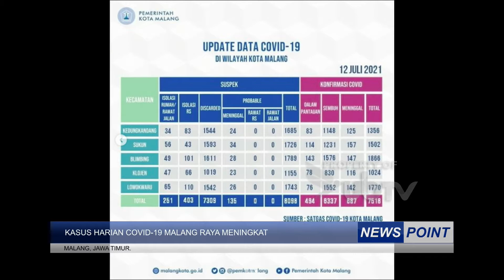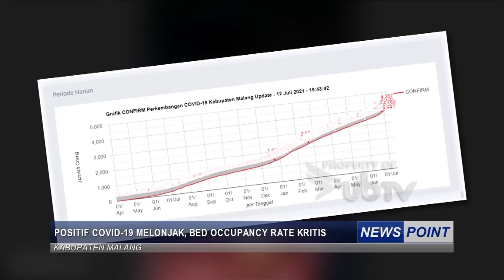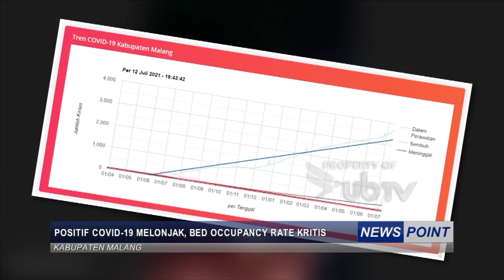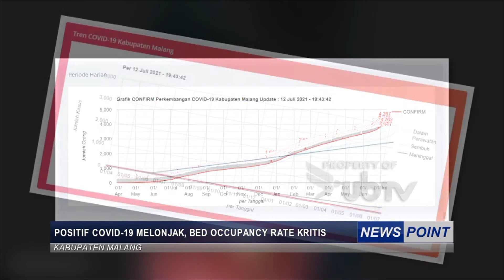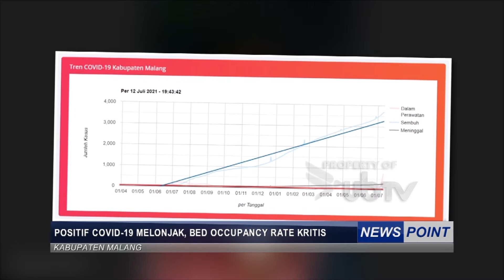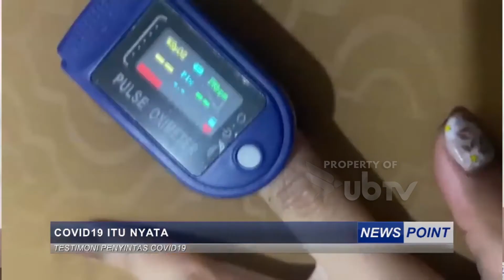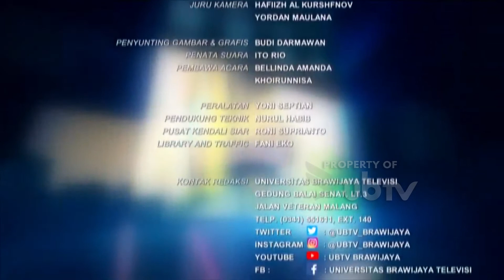NEWS POINT - Selasa, 13 Juli 2021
Source by:
Medical Sciences Animations
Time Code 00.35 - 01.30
UNIVERSITAS BRAWIJAYA TELEVISI (UBTV)
57 UHF Channel Malang Raya
tv.ub.ac.id